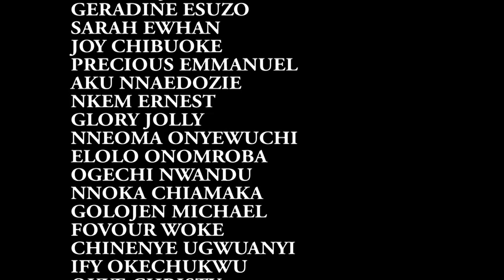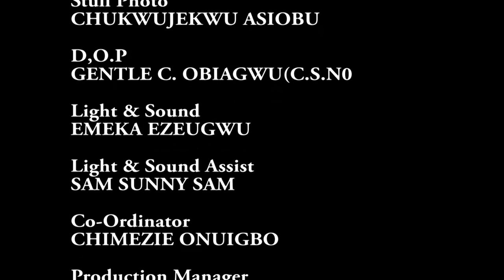Rich Princess Works As A Palace Chef To Find Love - Mercy Johnson & Chinenye 2020 Nigerian Movie